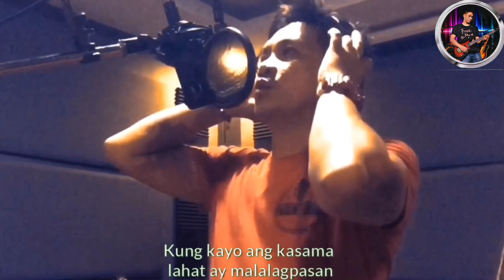PAGKAKAISA OFFICIAL MUSIC VIDEO (A Song for Uniteam)